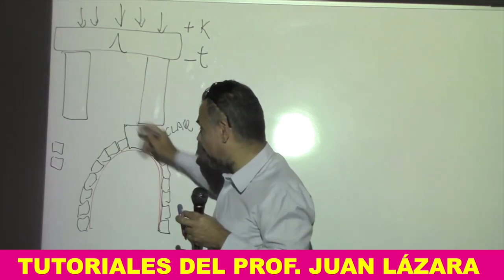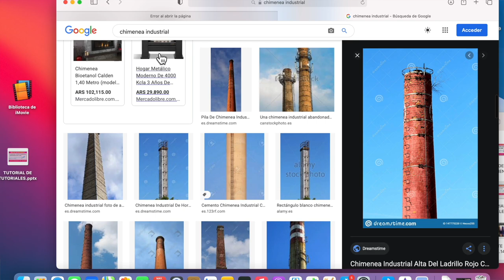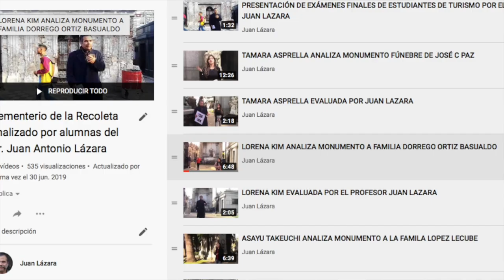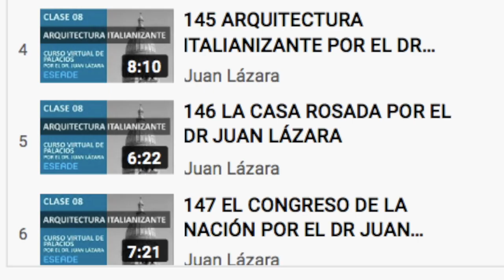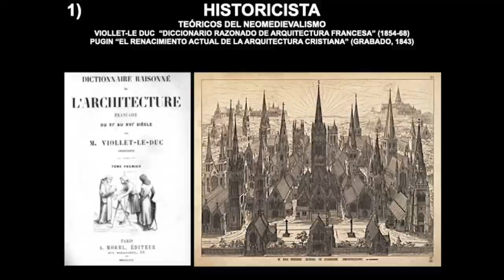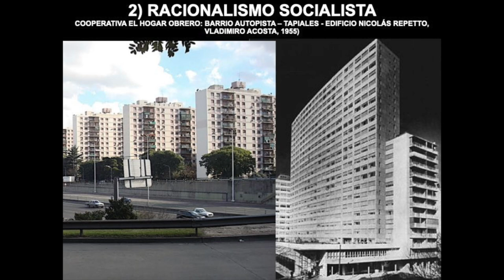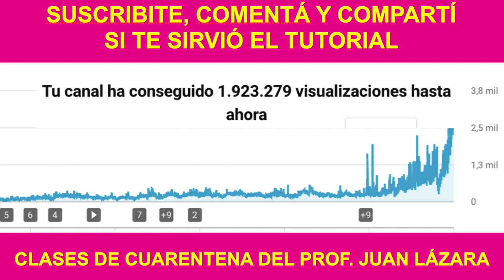¿COPIARTE EN EXÁMENES? Aquí cómo te descubren tus profesores por el prof. Juan Lázara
Copiarse en exámenes, Fraude, Historia del Arte, Pruebas, UADE

En este video el prof. Juan Lázara te explica cómo los profesores advierten el fraude en los exámenes y porqué es mejor evitar la copia.